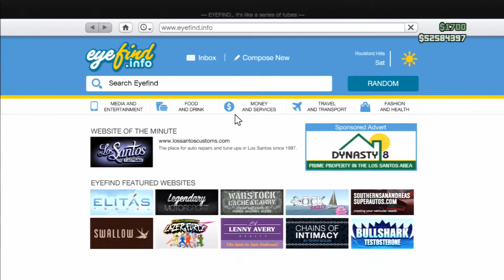Two Idiots Play: Grand Theft Auto V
Our games of Grand Theft Auto have always been chaotic.  But when you put the controller in the hands of two idiots, now this is where the fun begins.